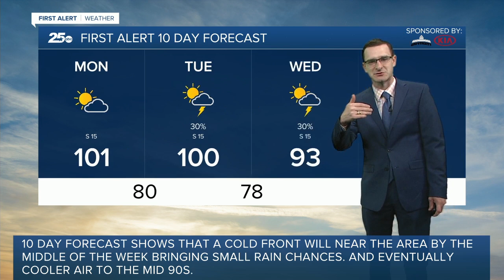First Alert 25 Weather